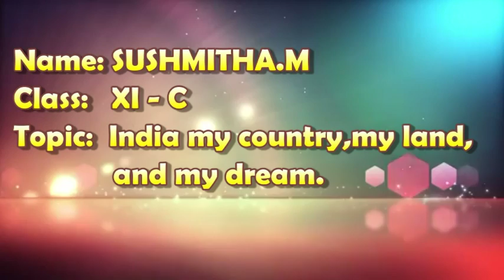SUSHMITHA M XI C